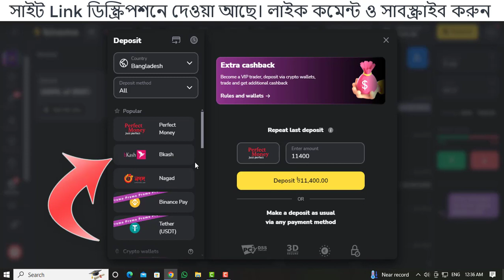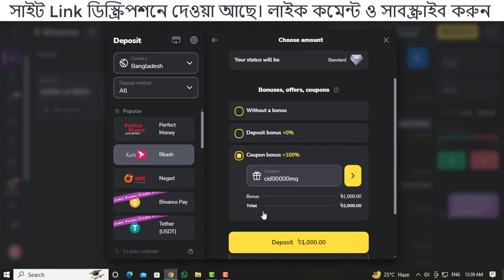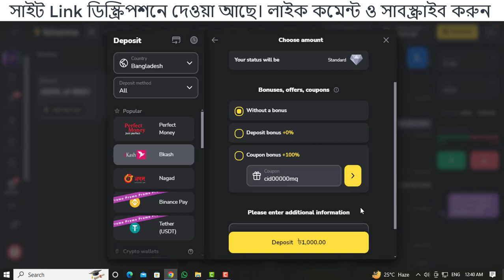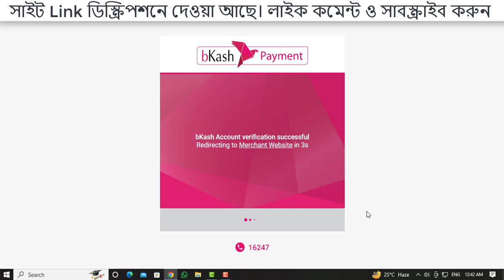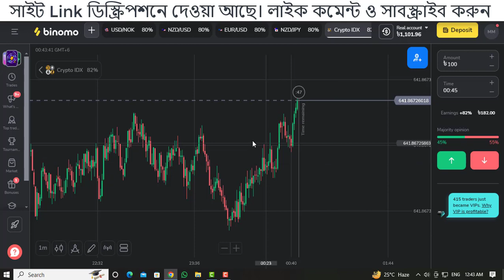বিকাশ দিয়েই লেনদেন | How to deposit money in binomo by bkash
বিকাশ দিয়েই লেনদেন binomo  | How to deposit money in binomo by bkash | binomo deposit bkash
Create a binomo Trading Account